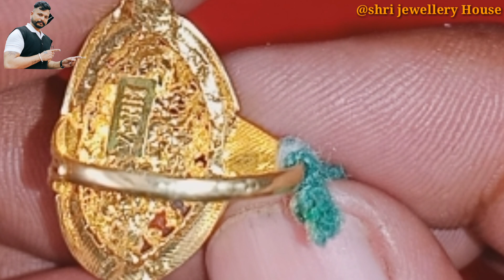New Gold Ring design with price /@ShrijewelleryHouse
shri jewellery House
Addalat bazaar
147001